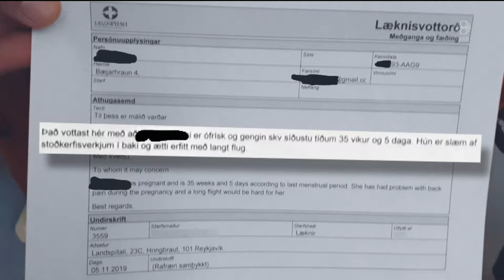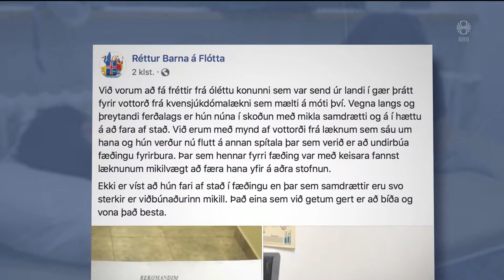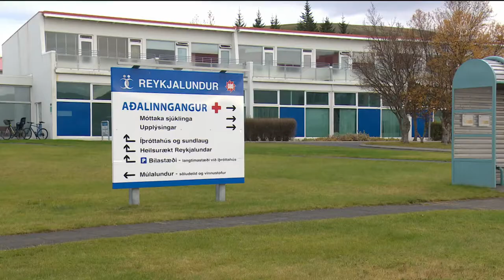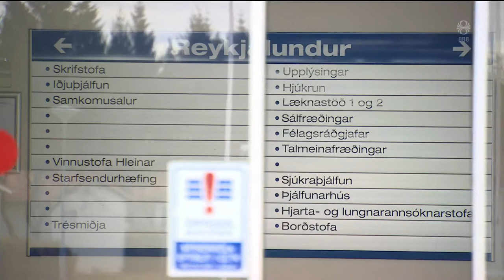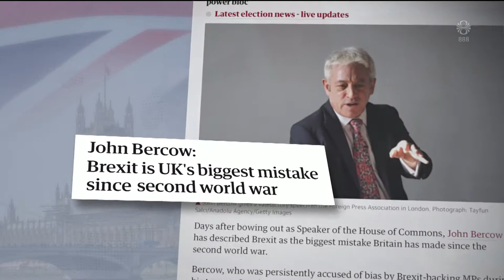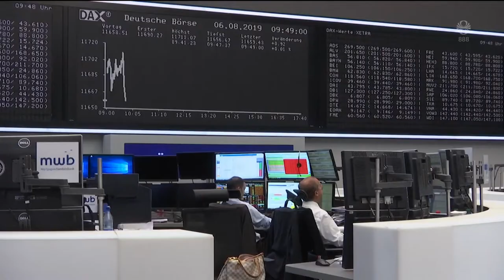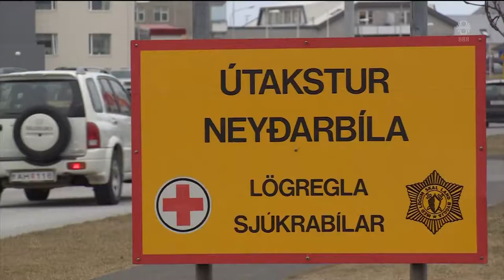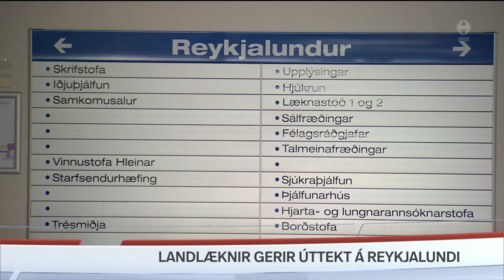Fréttir - 06. nóv 2019